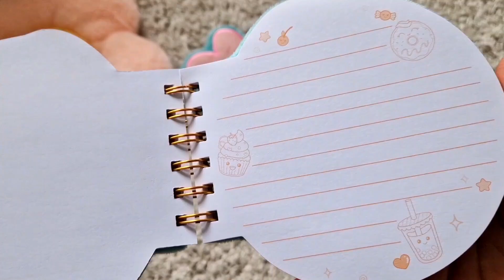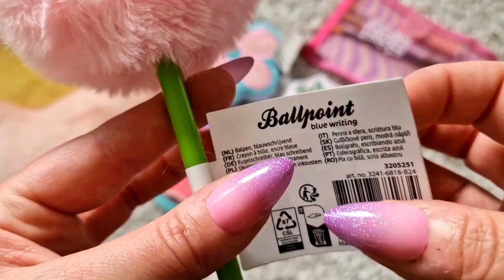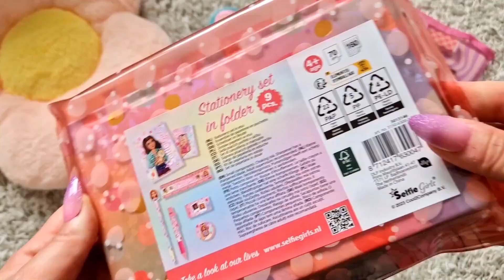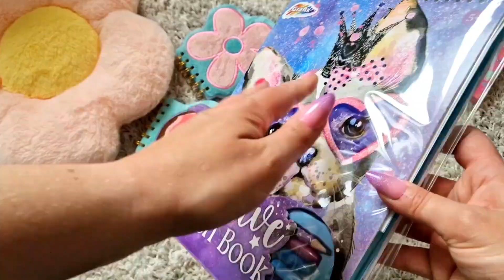Back To School Haul Supplies 2024